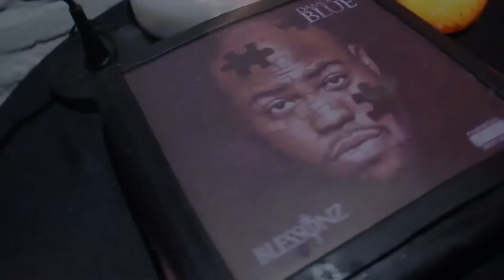Damond Blue Blessonz Mixtape Release Party | Interview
Damond Blue Blessonz Mixtape Release Party.